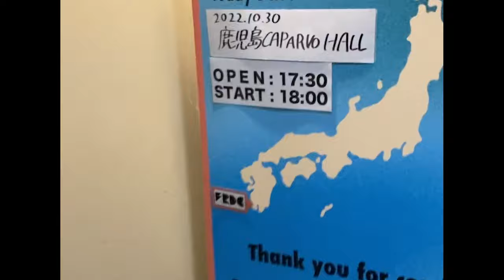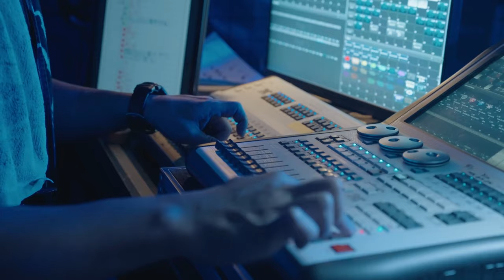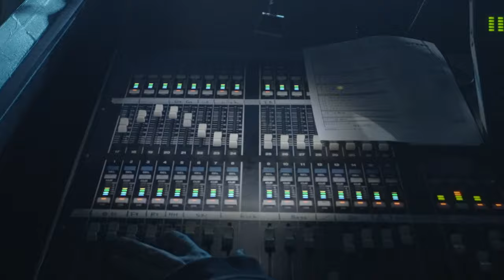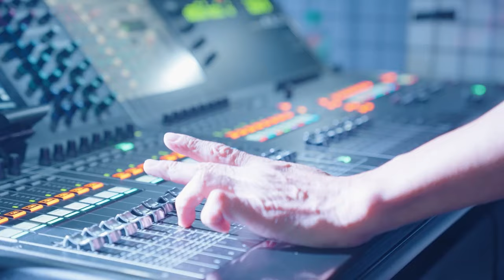フレデリック「MYSTERY JOURNEY」Official Audio / Lenovo「働き方を自由にしよう。レノボのワーケーションプロジェクト」CMタイアップソング / frederic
New Release！
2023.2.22 Mini Album「優游涵泳回遊録」

■収録曲
01.MYSTERY JOURNEY
Lenovo「働き方を自由にしよう。レノボのワーケーションプロジェクト」CMタイアップソング
02.スパークルダンサー
ボートレース2023年CMシリーズ「アイ アム ア ボートレーサー」主題歌
03.虜
04.midnight creative drive
05.FEB
06.銀河の果てに連れ去って！
07.優游涵泳回遊録

初回限定盤：
CD＋DVD 4,400円（tax in）AZZS-136
CD＋BD 4,950円（tax in）AZZS-138
通常盤：CD 1,980円（tax in）AZCS-1114
□初回限定盤特典映像
FREDERHYTHM ARENA 2022 〜ミュージックジャンキー〜 at 国立代々木競技場第一体育館（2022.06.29)
アンコール含む全18曲収録
01. 名悪役 02. TOMOSHI BEAT 03. 蜃気楼 04. VISION 05. かなしいうれしい 06. ANSWER
07. Wanderlust 08. うわさのケムリの女の子 09. ラベンダ 10. YOU RAY 11. サイカ
12. Wake Me Up 13. YONA YONA DANCE 14. KITAKU BEATS 15. オドループ 16. ジャンキー
EN1. サーチライトランナー EN2. 熱帯夜

LIVE FREDERHYTHM 3(from the show at Yoyogi National Stadium First Gymnasium 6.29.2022)

Director＆Camera：Shohei Ogura, Sumire Shirane
Producer：Hiroki Ueyama
Production：OKNACK

‹Tour›
優游涵泳回遊宴-FREDERHYTHM HALL 2023-
2023年3月10日（金）大阪・オリックス劇場
2023年3月29日（水）東京・NHKホール

‹Release›
LIVE FREDERHYTHM 3（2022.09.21配信限定リリース）
(from the show at Yoyogi National Stadium First Gymnasium 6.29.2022)
全14曲

3rdフルアルバム「フレデリズム3」（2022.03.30リリース）
初回限定盤：CD＋DVD / AZZS-126 / 4,800円（tax in）
通常盤：CD / AZCS-1106 / 3,333円(tax in)